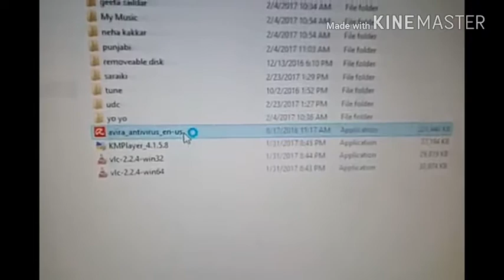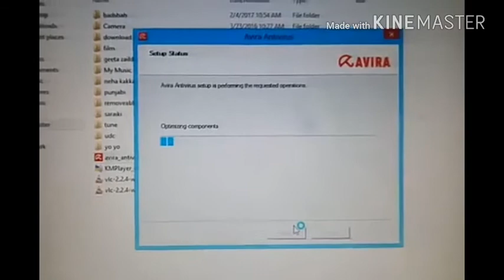Avira free antivirus setup and scan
How to install Avira antivirus without code